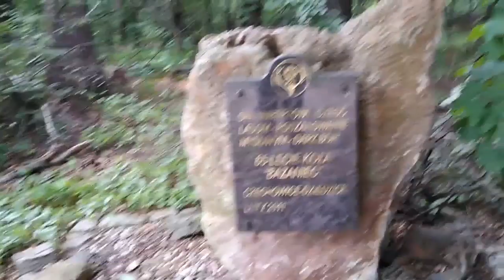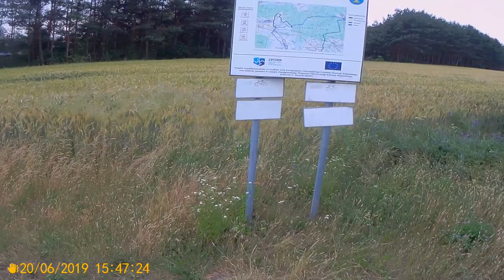Rowerowe Boże Ciało 2019